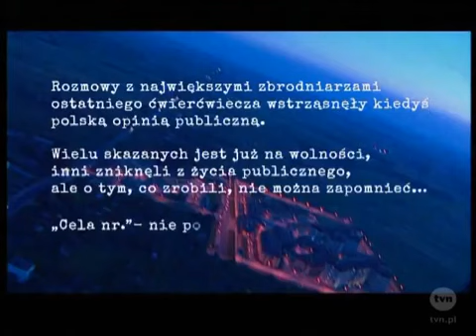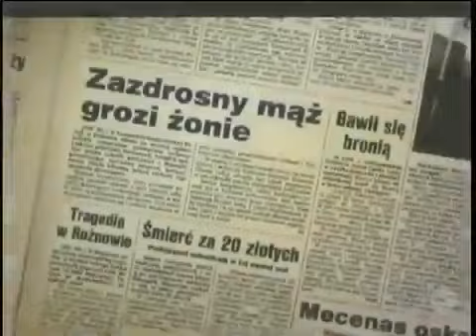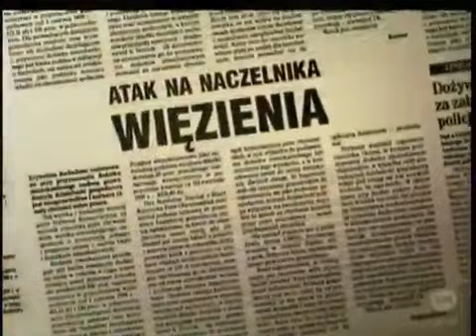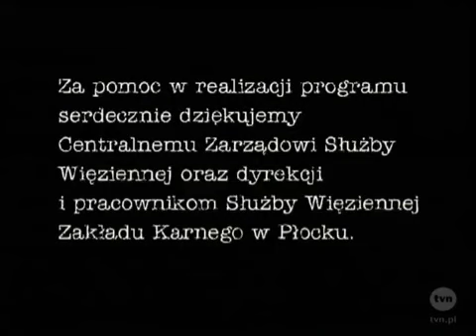Cela nr - Bronisław M. odc 29